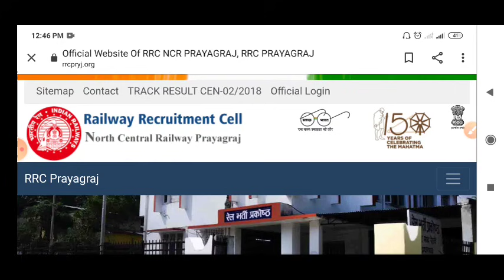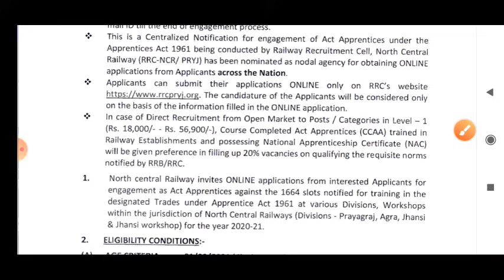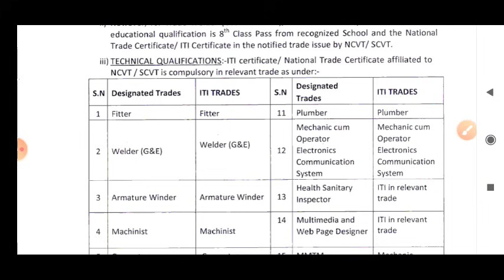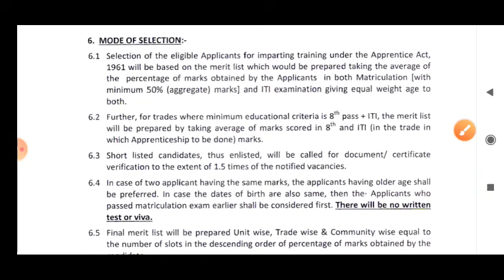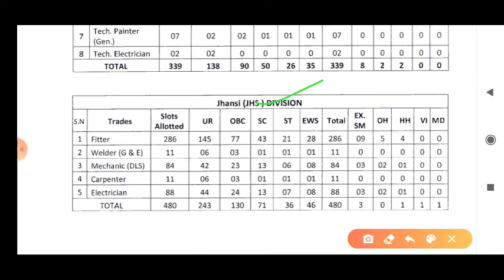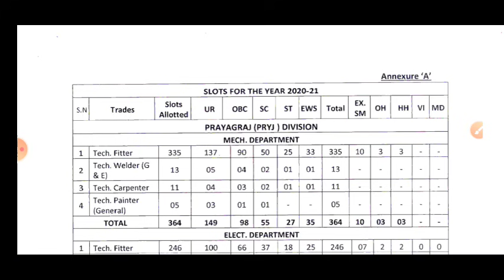Indian Railways Recruitment 2021 || Railway New Vacancy 2021 || Indian Railways Online Apply 2021